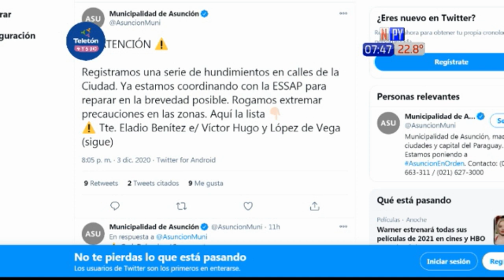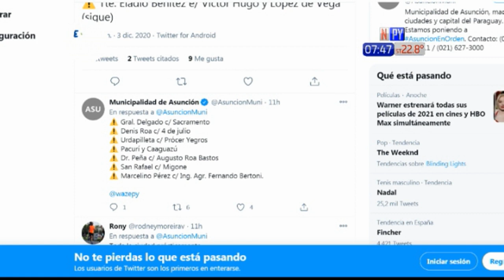Caudalosos raudales arrastran a motociclistas